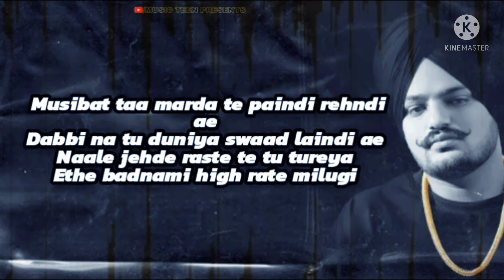295 what's app status Mosewala